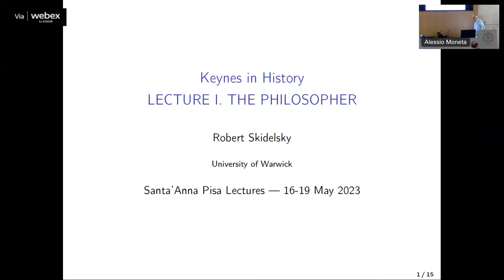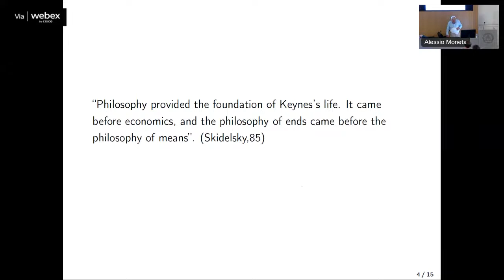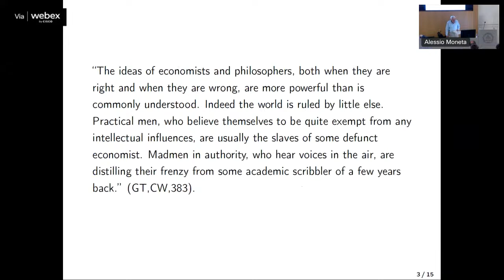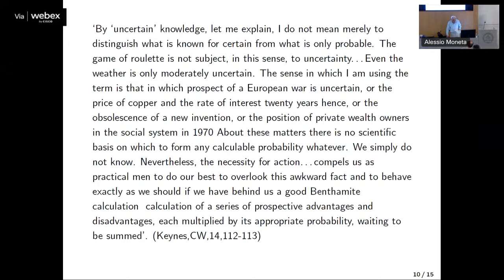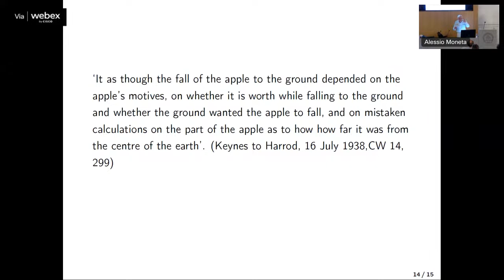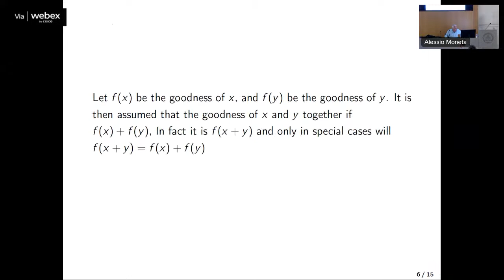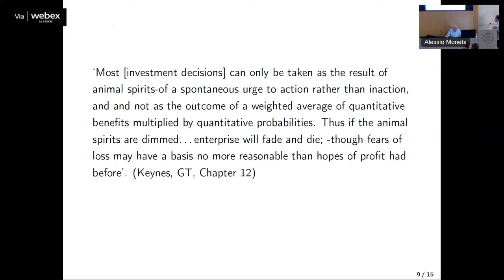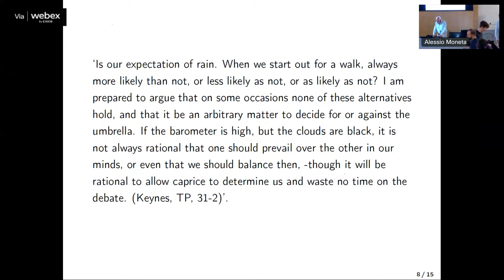“Keynes in History”: “The Philosopher”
Ciclo di seminari tenuti da Robert Skidelsky, professore emerito di economia politica all'Università di Warwick. Approfondimento su